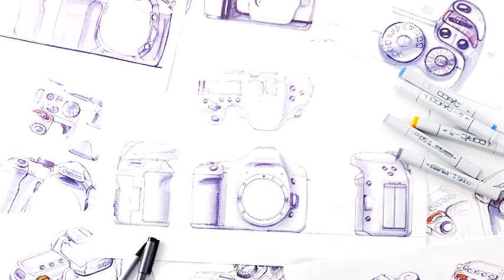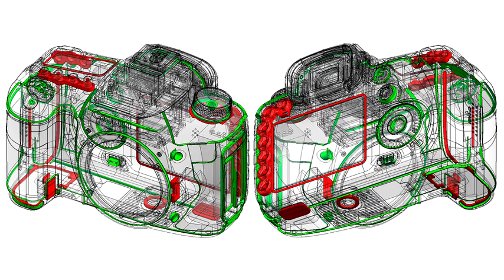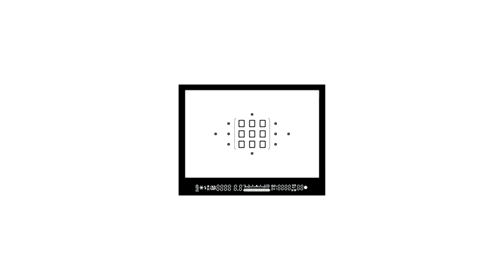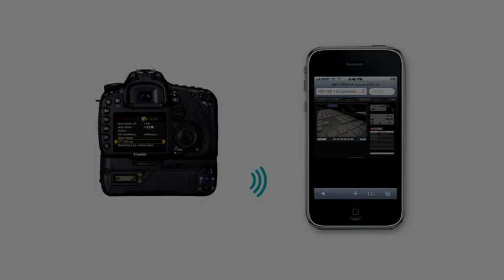HepsiKamera.com - CANON EOS 7D - Çalışması